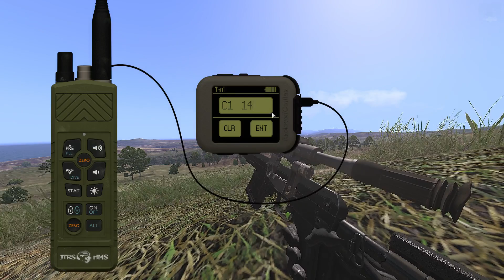Latakia TSG 06.05.16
Arma 3 Tushino